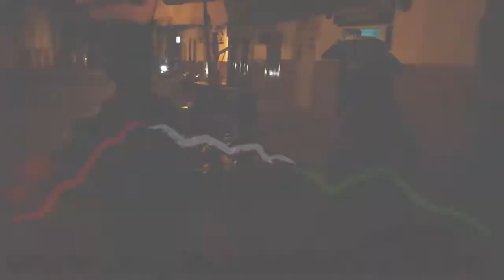Don Reinaldo Antonio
Caminando la noche, uno se puede encontrar a los trabajadores del pueblo volviendo a la casa, vendan o no vendan, felices o no, pero ahí están. Hoy les presentamos a Don Reinaldo Antonio, todo un rebuscador.